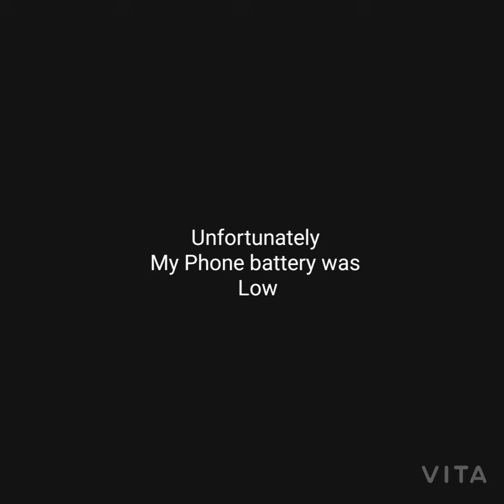Watercolour Painting - Old light House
Inspired Painting

Material used:

Oxford Sketch book (A5)

Camlin Watercolor Cake